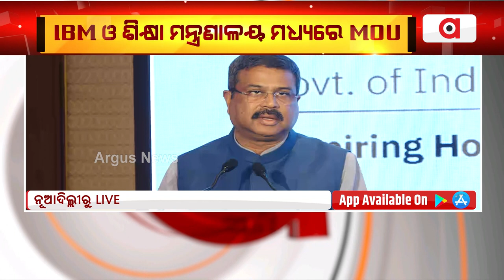India Is Leading In Digital Sector: Union Minister Dharmendra Pradhan